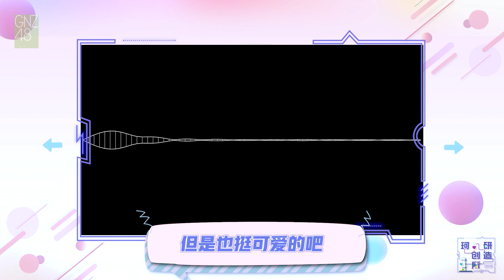GNZ48《珂研创造所》第三期：揭秘陈珂出道至今的时尚“珂学”